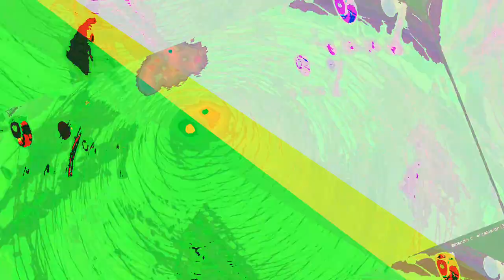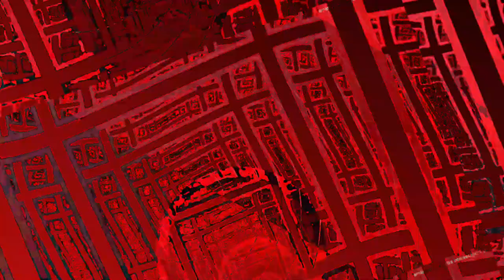A mixing the Liquid dreamcatcher 1 and 2 and other ambient songs of recent creations - new videos,